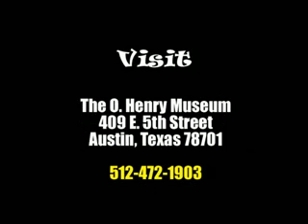Psychobable Puns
Linda Eldredge's entry in the Punniest of Show performance at the Annual O.Henry Pun-Off World Championship in Austin, Texas on May 20, 2006.